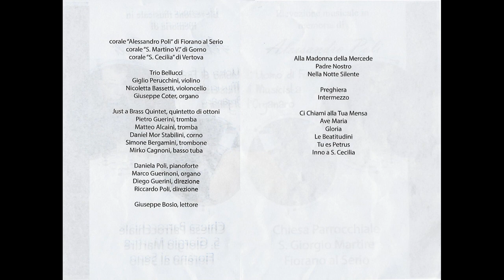00 - Presentazione. Elevazione musicale in memoria di Alessandro Poli. Domenica 27 ottobre 2019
Presentazione cori:
A - Corale "Alessandro Poli" di Fiorano al Serio
B - Corale "San Martino V." di Gorno
C - Corale "Santa Cecilia" di Vertova
Trio Bellucci:
A - Giglio Perucchini, violino
B - Nicoletta Bassetti, violoncello
C - Giuseppe Coter, organo
Jast a Bass Quintet, quintetto di ottoni
A - Pietro Guerini, tromba
B - Matteo Alcaini, tromba
C - Daniel Mor Stabilini, corno
D - Simone Bergamini, trombone
E - Mirko Cagnoni, basso tuba
Concertisti:
A - Daniela Poli, pianoforte
B - Marco Guerinoni, organo
C - Diego Guerini, direzione
D - Riccardo Poli, direzione
Lettore: Giuseppe Bosio